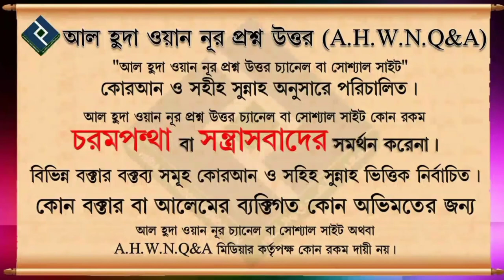দা'ওয়াহ্ -র গুরুত্ব┇শাইখ হাফেজ নাসিরউদ্দিন আল মাদানী